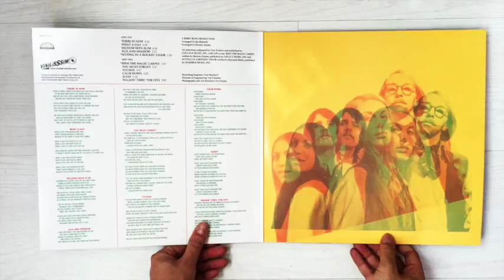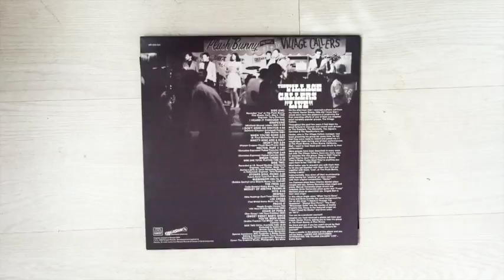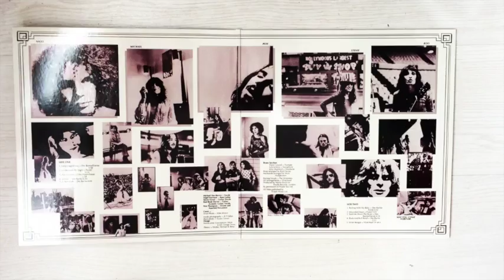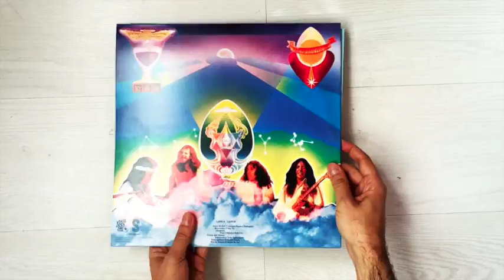Euphoria - The Village Callers - Silverhead - Os Mutantes / VINILÍSSSIMO 2017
We have four fantastic new releases on Vinilísssimo:
[Pressed on 180g vinyl / Vinilo de 180 gramos]

The only album by Euphoria, released on the Heritage label in 1969, is a terrific sunshine pop masterpiece filled with dazzlingly bright songs built around radiant vocal harmonies and solid arrangements, echoing artists such as The Mamas & The Papas, Free Design and The 5th Dimension, but with a distinctive lysergic edge.
El único álbum de Euphoria, publicado en el sello Heritage en 1969, es una magnífica obra maestra de sunshine pop repleta de canciones resplandecientes construidas en torno a radiantes harmonías vocales y estupendos arreglos, recordando a artistas como The Mamas & The Papas, Free Design y The 5th Dimension pero con un distintivo acento lisérgico.

Superb album by East Los Angeles band The Village Callers, recorded live in 1968 and released on Eddie Davis’s Rampart Records. A seasoned and popular band at all the top venues, The Village Callers brought many different sounds into the mix: jazz, soul, R&B and lots of Latin percussion.
Magnífico álbum de este grupo del este de Los Ángeles, grabado en directo en 1968 y publicado en el sello Rampart de Eddie Davis. Tras curtirse en multitud de salas, los Village Callers combinaron gran variedad de sonidos en su propuesta: jazz, soul, R&B y, por supuesto, mucha percusión latina…

Silverhead’s debut LP, one of the best albums of the early 70s UK scene, reissued on vinyl for the first time since its 1972 original release.
El debut de Silverhead, uno de los mejores álbumes de la escena británica de principios de los 70, reeditado en vinilo por primera vez desde 1972.

Vinyl reissue of Os Mutantes’ live album from 1976, their last recording until the 2006 reunion.
An excellent progressive rock record with the legendary Brazilian band’s trademark quality and the line-up of original member Sérgio Dias, Paulo de Castro, Rui Motta and Luciano Alves on top form.
Reedición en vinilo del álbum en directo de Os Mutantes de 1976, su última grabación hasta la reunión de 2006.
Un magnífico disco de rock progresivo con el sello de calidad del legendario grupo brasileño, cuya formación incluía al miembro original Sérgio Dias, Paulo de Castro, Rui Motta y Luciano Alves.